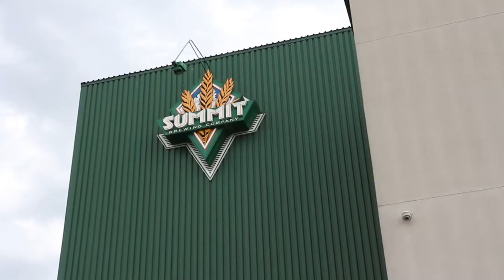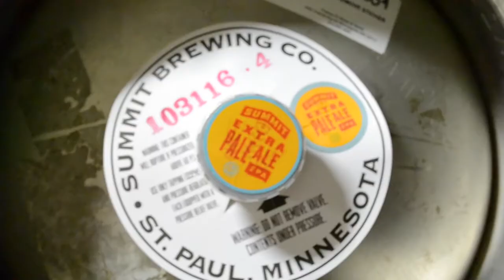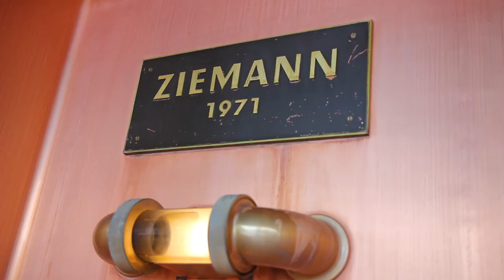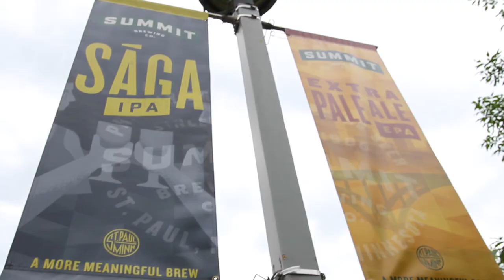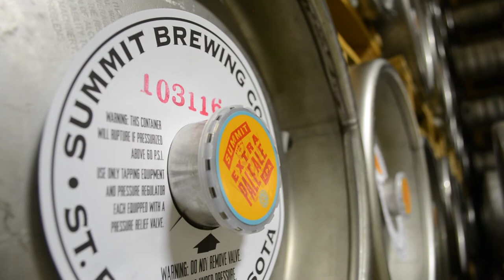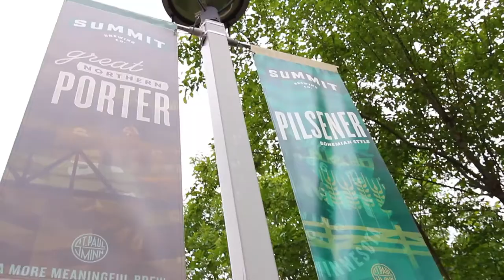Taproom Travelers - Craft Beer Show: Summit Brewing Co.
Join us as we hop over to St. Paul Minnesota to visit one of the area's most well established breweries. We got to talk to self-proclaimed "old fart" Mark Stutrud and "chief brewing hooligan" Damian McConn. They gave us the in's and out's of this pillar of the Midwest brewing community, so sit back and enjoy a couple of jars with us and the lads! Cheers!